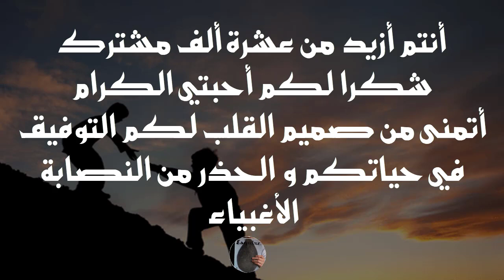المغاربة احذرو جمعيات داء السكري 😱😱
تحق الناس بفيروس السيدا 😱
خبرا عادل جدا
عش الخفاش المغرب